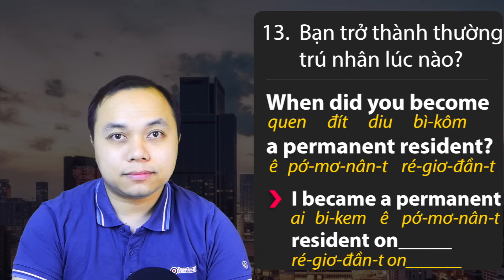[Thi Quốc Tịch Hoa Kỳ] Phần 2: Câu 11-20 Form N-400 | Hướng dẫn đọc chậm